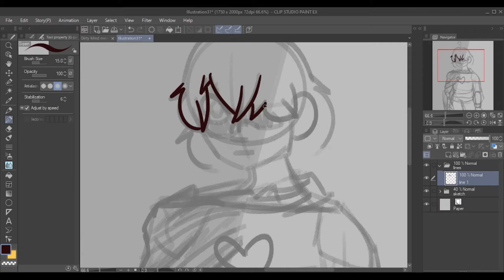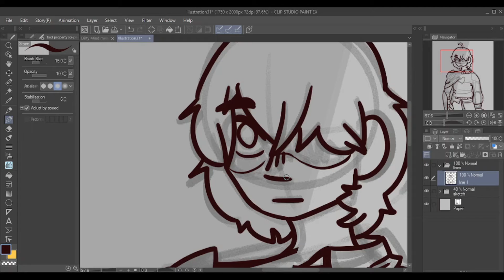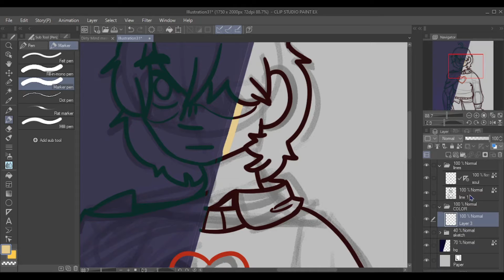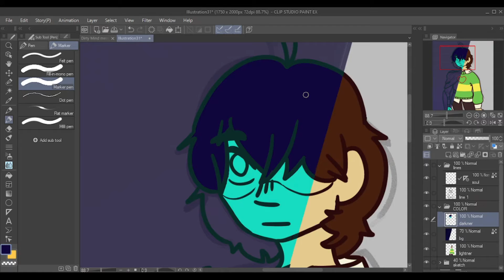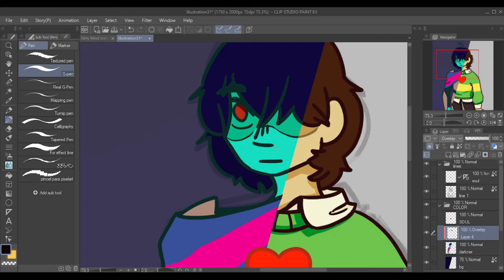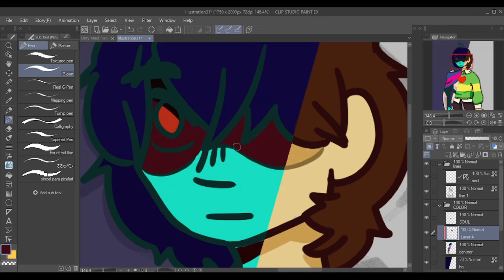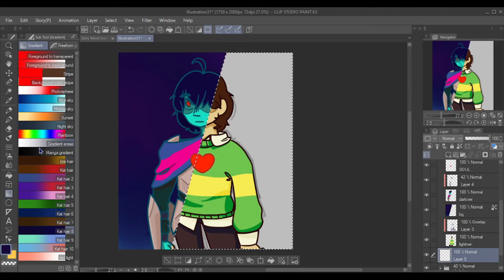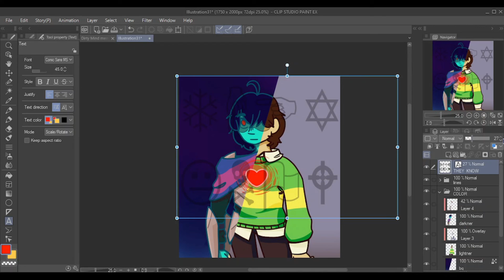Kris Speedpaint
Hey guys, sorry for not posting for a minute- I'm currently working on the next video (and its not a speedpaint) but its taken longer that expected. Not to worry though, at the rate I'm going it should be out later this week. For now take this video to know that I am still alive and that I haven't abandoned this channel :D

i really think this next video is gonna be good :D

Also about the random mouse movements, I set up some new key-binds on my artpad, and because of that, my color wheel and a few other windows weren't picked up by OBS. This should be fixed by the next speedpaint :D